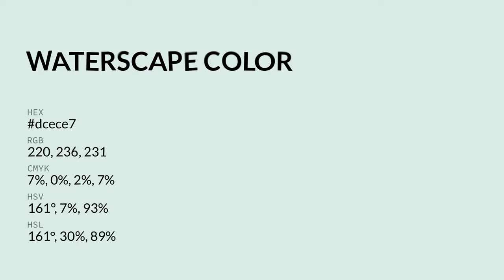Waterscape color dcece7 hex color - Blue color - Warm color dcece7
What color is Waterscape ? dcece7 hex color - Blue color - Warm color dcece7

Hex dcece7 Color Code is also known as Waterscape color.

Hex dcece7 Color code in RGB color code model is created after adding 86.27% red color, 92.55% green color and 90.59% blue color.
Hex dcece7 Color code in CMYK color (process color) code model is generated after subtraction of 6% cyan, 0% magenta, 2% yellow and 7% black.